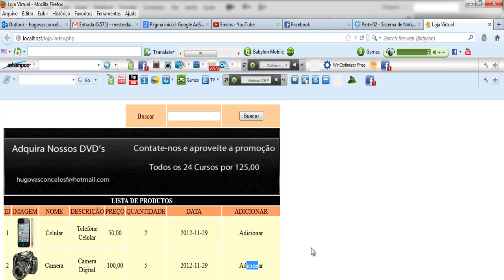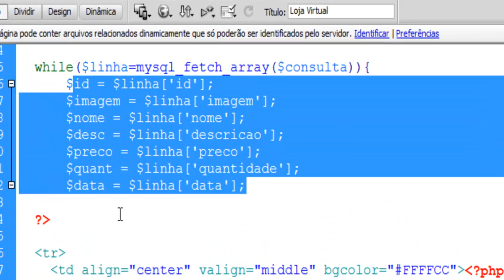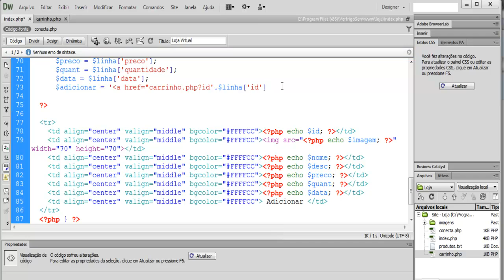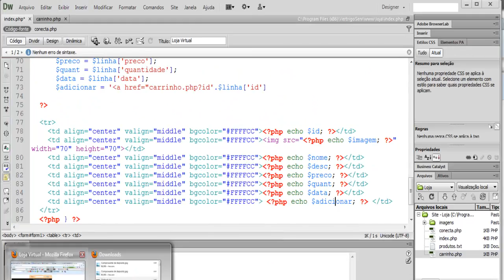Criando Loja Virtual - Aula 15 - Adicionando ao Carrinho